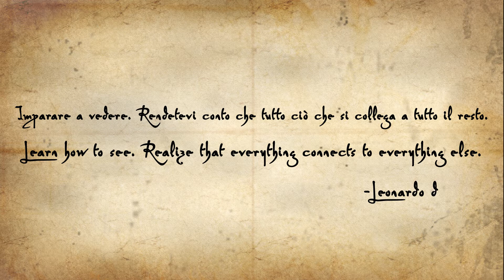Mona Lisa (EDITORIAL) Drawing Part One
Hello, Nikolai Jonasson aka SuperNikolai1996 finally back here on YouTube with a new video. To many of you who already know me quite well or have stumbled across at least one of my videos I am not the most productive type of YouTuber. Almost all of my absences occur during tough study periods and the latest 2 months absence is no exception. However, this summer, in comparison to my previous summers, is somewhat more relieved and I have more spare time for making new videos here on YouTube.

Now that  we got that out of the way I shall attempt to further describe or explain the drawing video you see before yourself and information about the possible future videos on this channel.

I had attempted to draw the Mona Lisa at least 2 times and the main reason for doing it yet again is due to many reasons. For some of you this might at first glance seem as a "simple" attempt to create a replica of the most recognisable or famous work of art in the whole world, however whilst its true that the Mona Lisa figure is (will be) almost untouched the landscape will be completely different. The idea of experimenting with a particular work of art is no news and countless of artists throughout centuries had done that, but I do not simply wish to follow the old trend, furthermore I want to create something different, something that has not been done before both with this particular painting and a YouTube drawing video. However, the strive for originality is not the only force that helped me make the decision to attempt to draw her, there were in fact many more, e.g., Leonardo da Vinci's quote:  "Learn how to see, realise that everything connects to everything else.", Muse's latest album "Drones" and all that's been happening around the world for especially the past 15 years.

The quote played arguably the biggest role in my decision to draw her in this particular way, i.e., in 6 square parts that when finished can be connected to create an enormous drawing, a whole.

Now that I have far more freedom I shall continue with this drawing, work on more tutorials for various movies, TV series and games.